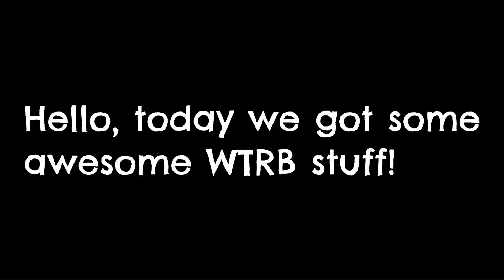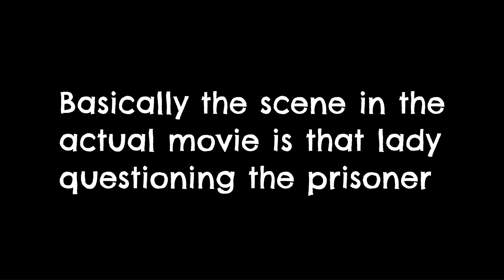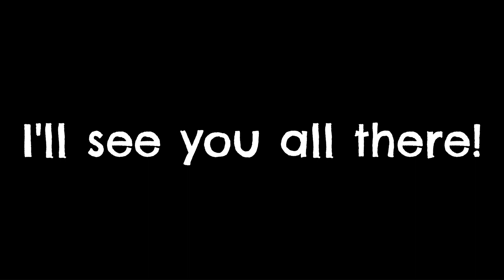Hello neighbor Welcome to Raven Brooks - LESLIE Voice Reveal + Episode 4 title reveal and more!